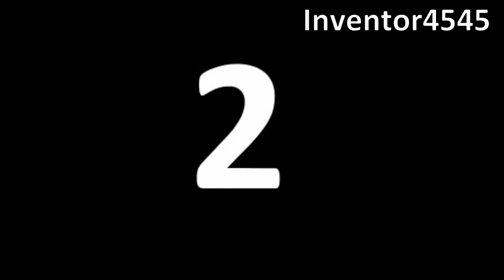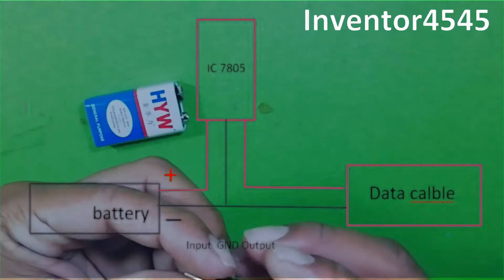4 Simple Invention || Simple inventions || Simple Inventions to make at home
Helo Guys:-
           This video is based on 4 simple invention which is you can do at home